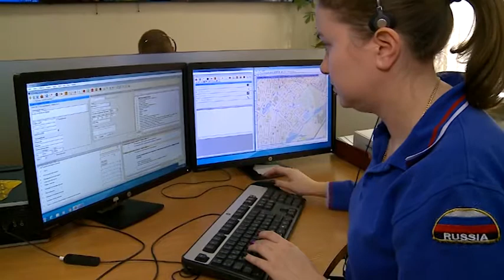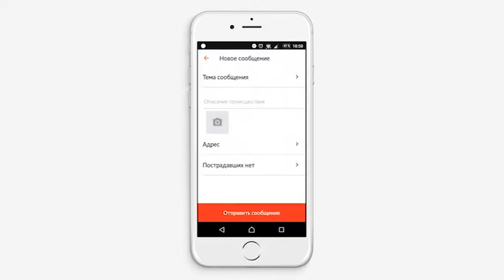(12 +) Итоги службы 112 за сентябрь 2019 г.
7000 вызовов скорой помощи, 3000 полиции и 200 раз сначала осени, жители вызывали пожарных по короткому номеру 112. Но не только эти просьбы о помощи круглосуточно и оперативно передает единая дежурно-диспетчерская служба.